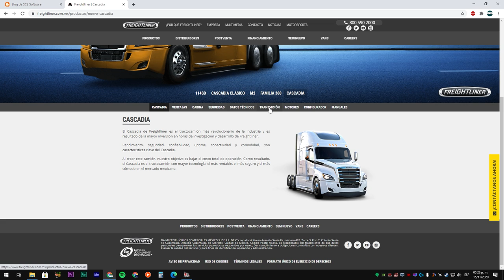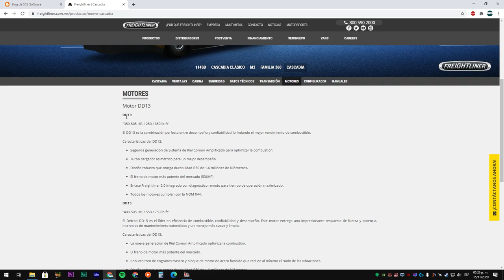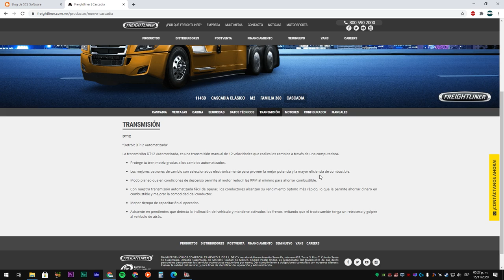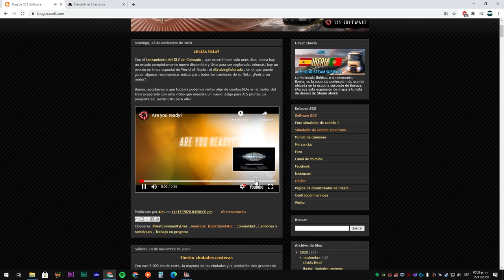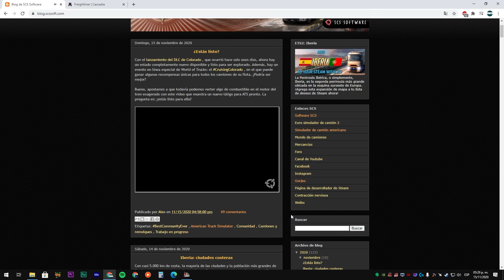✅Un Nuevo Rey De Los Caminos (Freigthliner Cascadia 2020)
Estamos de fiesta, este anuncio alegro a muchos con la llegada de un nuevo Freigthliner Cascadia 2020, aun no sabemos si es para la 1.39 o 1.40, lo que si se es que recorreremos muchos pero muchos kilometros con el.